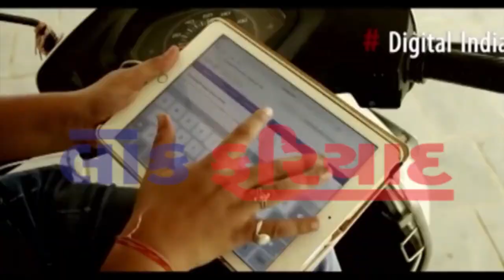FATAFAT TOP 10 NEWS LOK FARIYAD NEWS RAJKOT 16 6 2018